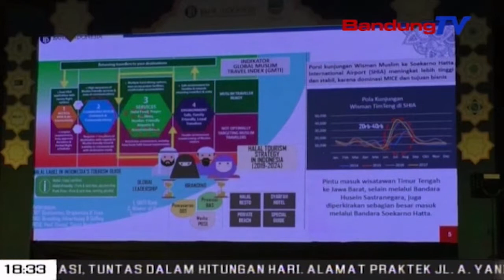Bi, Gubernur, Dan Mui Bentuk Konsorsium Percepat Sertifikasi Halal | SBR | BANDUNGTV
SBR | BANDUNGTV | KRISANTY | Untuk mempercepat pelayanan produk halal, Bank Indonesia bersama gubernur, dan Majelis Ulama Indonesia, membentuk konsorsium halal center Jawa Barat. Pembentukan konsorsium di Jawa Barat diharapkan sebagai pionir gerakan sertifikasi nasional.